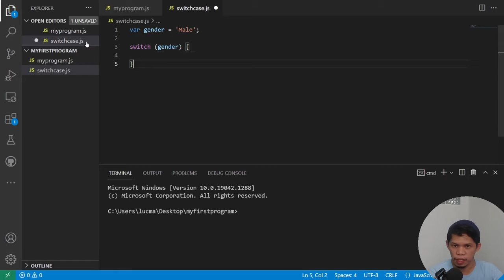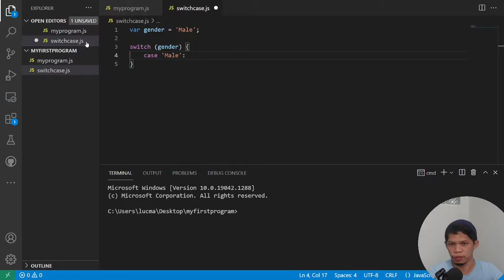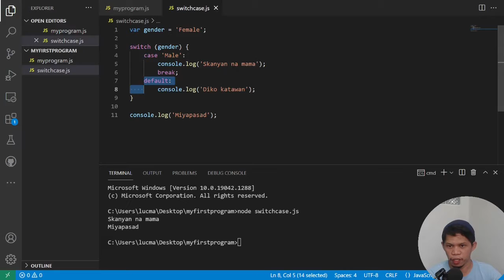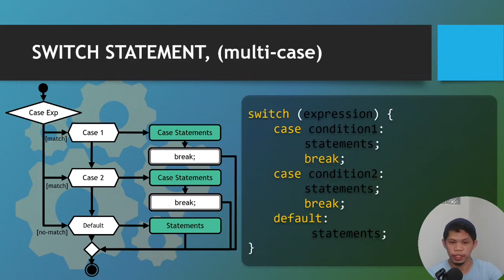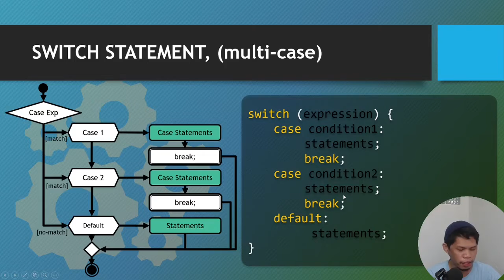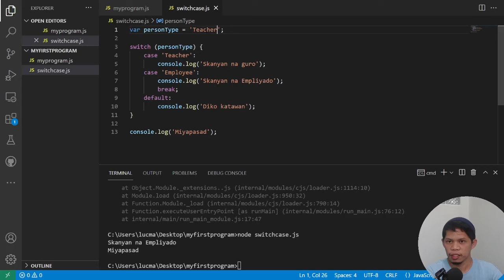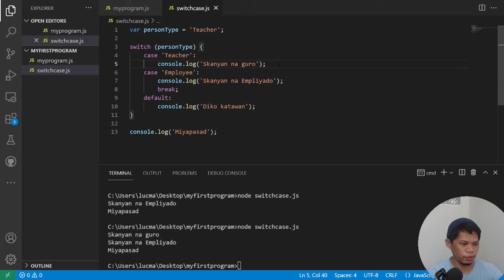[Meranao] Switch Statement with JavaScript